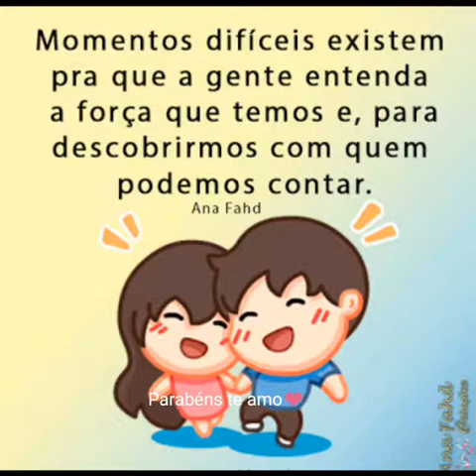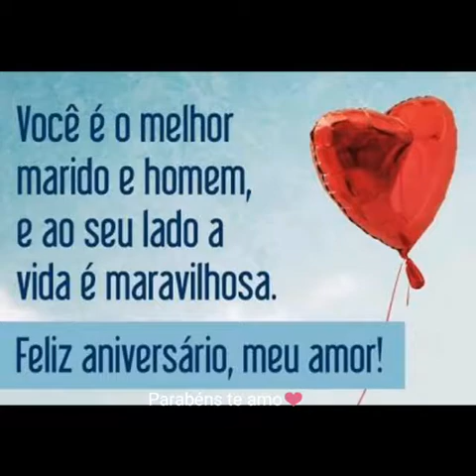Parabéns amor (Tiago)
Vídeo de Tiago🎭